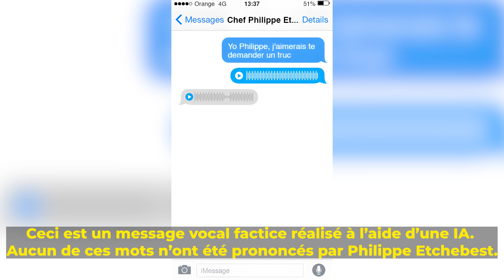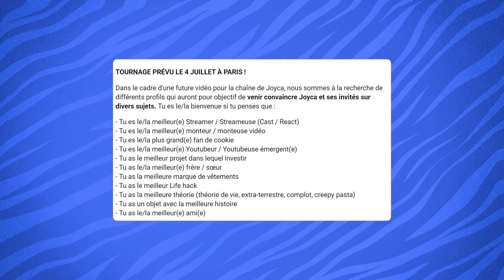TESTER DES RECETTES AMERICAINES HONTEUSES #2 (Merci Tik Tok)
Montage : Larsen